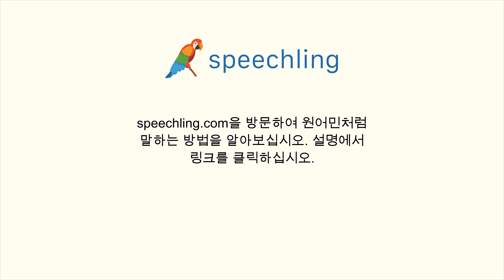스페인어로 "저는 떠날거예요." 말하는 법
남자 목소리 :
Yo me voy a ir.

남성 음성 번역 :
저는 떠날거예요.

여성 음성 번역 :
저는 떠날거예요.